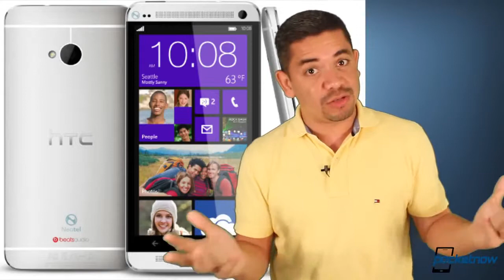iPhone 5S leaked photo, Sony smart watch, Windows Phone HTC One & more Pocketnow Daily